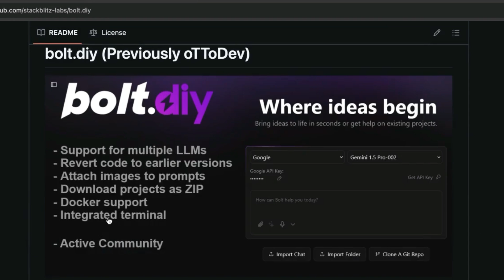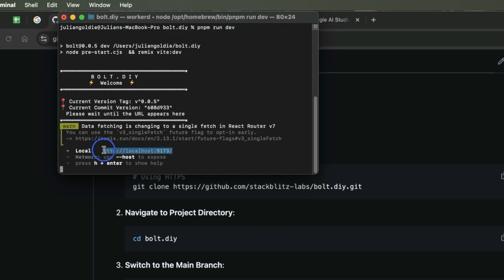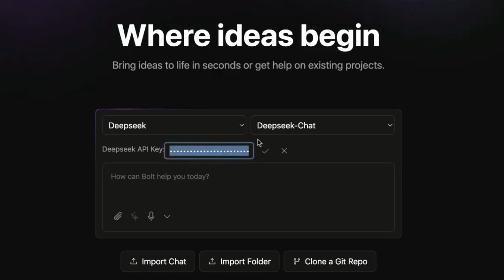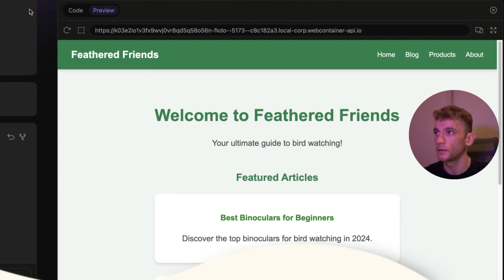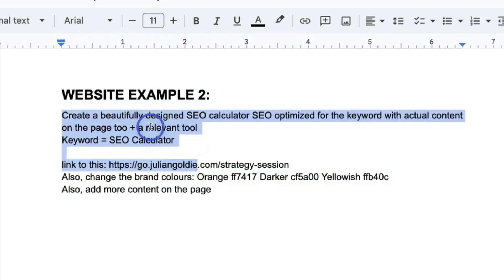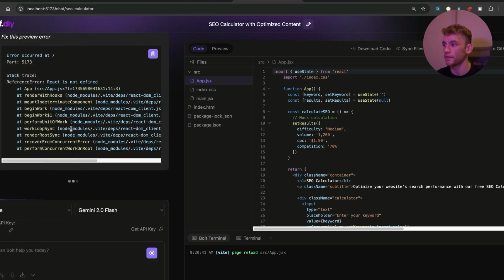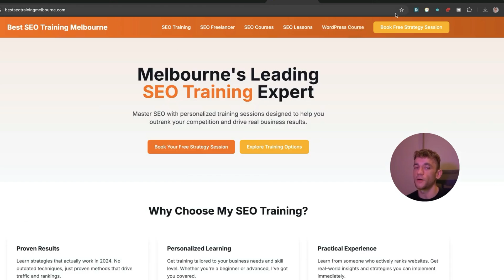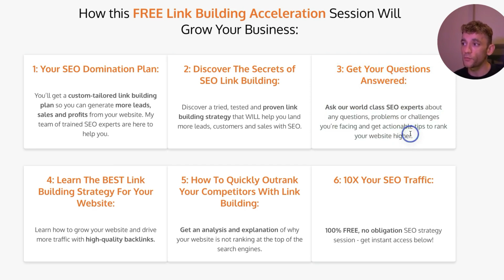Bolt DIY + DeepSeek-V3 + Gemini 2.0 Are INSANE! 🤯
Want to make money and save time with AI?